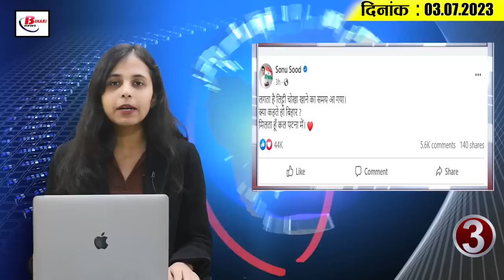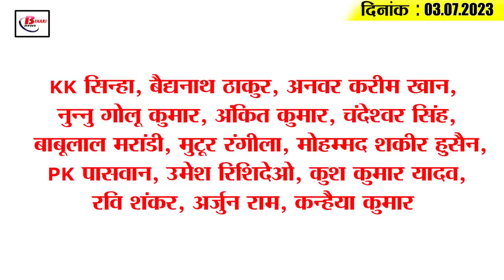Today Bihar Evening breaking news of 3 july 2023 on Shrawani mela, scap policy, sonu sood, world cup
1. Additional charge to 151 officers of Bihar Education Service

2. The complainant said - the police station did not take the case, CM Nitish said - hang up the phone

3. Sonu Sood may come to Bihar tomorrow

4. Thousands of court cases related to education department will be settled soon

5. Holidays of doctors and health workers canceled in Bihar

6. Railway issued schedule regarding trains stopping at Sultanganj station
Shravani Mela is starting tomorrow i.e. from 4th July. In such a situation, the railways have tightened their gear. Please tell that special arrangements have also been made by the Railways regarding the stoppage of trains. So that the Kanwariyas can be comfortable. It is known that the time table has also been issued by the Railways. In which train number 12253 Yesvantpur - Bhagalpur Ang Express will stop at Sultanganj at 8:25 am on Monday. Wherein 12254 Bhagalpur - Yesvantpur Ang Express will stop at Sultanganj at 2:15 pm on Wednesday. 13423 Bhagalpur - Ajmer Express will reach Sultanganj at 1:43 pm on Thursday. 13424 Ajmer-Bhagalpur Express will reach Sultanganj at 2:08 pm on Sunday. 13429 Maldatown - Anand Vihar Express will reach Sultanganj at 1:16 pm on Friday. 13430 ANAND VIHAR - MALDA TOWN EXPRESS will arrive at 6:11 PM on Sunday. 15619 Gaya - Kamakhya Express will arrive at Sultanganj station at 5:53 pm on Tuesday. 15620 Kamakhya - Gaya Express will arrive on Tuesday at 12:18 late night. 15625 Deoghar - Agartala Express will arrive at 11:03 PM late Monday. And 15626 Agartala - Deoghar Express will arrive at 2:06 am on Monday.

7. Scraping centers will open in these districts to scrap 15 year old vehicles

8. This is the preparation regarding security in Shravani fair

9. So many children learned maths and language in summer camp

10. 8 out of 28 trucks stuck in Son river were rescued

11. Zinc tablet will be given to children till this day to prevent diarrhea

12. For the first time, vocational students get a chance in the matriculation examination.

13. Because of this the second meeting of the opposition parties was postponed

14. Sourav Ganguly told who will be beneficial for the Indian team in the World Cup 2023

15. Know what is the rate of petrol and diesel in Bihar today